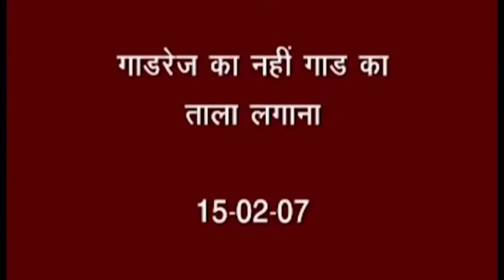गोदरेज का ताला नहीं, गॉड का ताला लगाना..। अव्यक्त बापदादा। ।